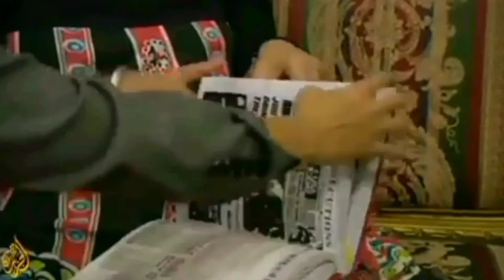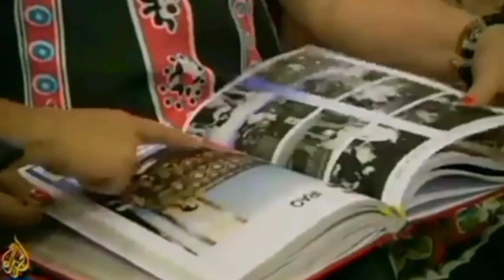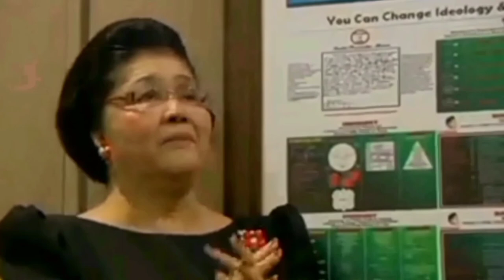"THERE IS DIVINE JUSTICE" FULL VIDEO OF IMELDA MARCOS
About 10 years ago, Veronica Pedrosa confronts Imelda Marcos about her past.

Veronica was the daughter of a Filipino journalist Carmen Navarro Pedrosa who wrote a critical, unauthorized biography of then-First Lady Imelda Romualdez Marcos during the Martial Law Era.
In 1971, she and her family were forced into exile in London to avoid retribution and political persecution by the Marcos Regime.

Imelda Marcos told Veronica that she doesn't have any intentions of imprisoning them behind lies that was written in the book about her and her family.

She said, "there is divine justice I'm a believer I don't even wish confidentially in my heart evil to those people who did us so much harm and pain."

Imelda added, "I felt sorry for them for not seeing the truth".

"Marcos is a man of peace."

Credits to @aljazeeraenglish